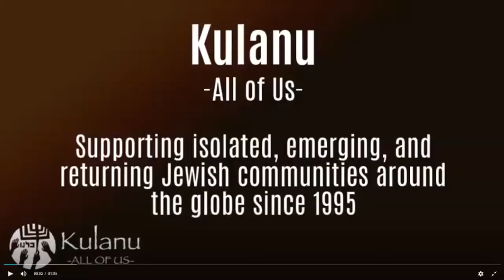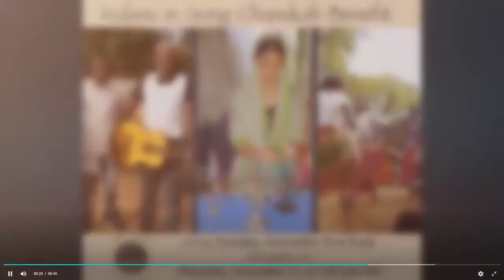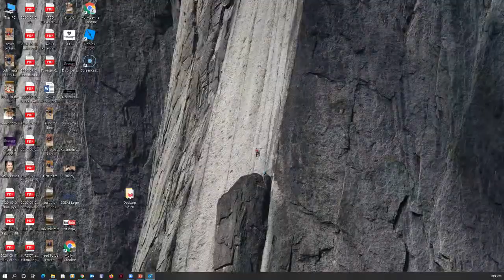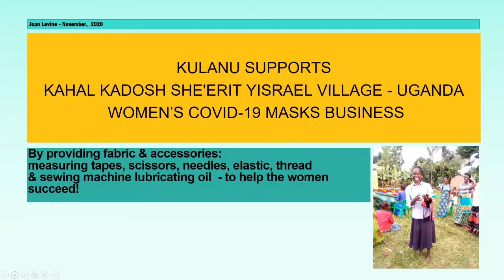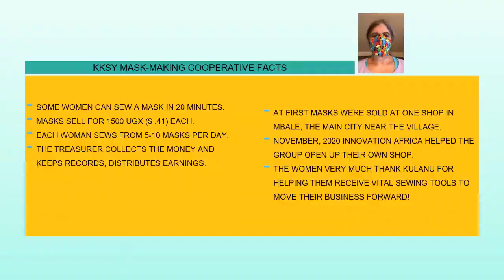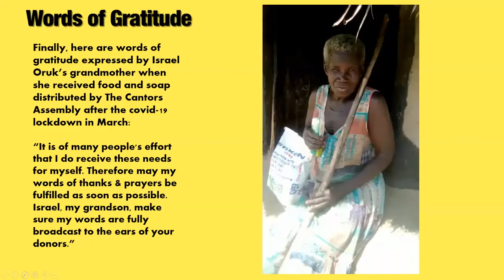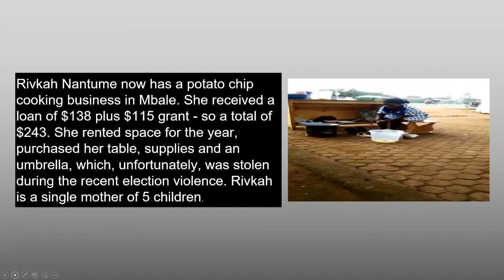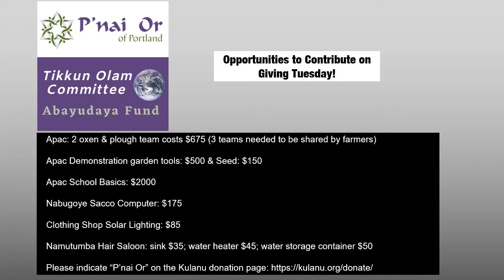ONLINE SPEAKER SERIES: Woman Entrepreneurs of Uganda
Woman Entrepreneurs of Uganda: Sanitary Pads, Soap, Masks, and More

Hear from Suzan Nakumiza and other women about the joys and challenges of owning their own businesses.